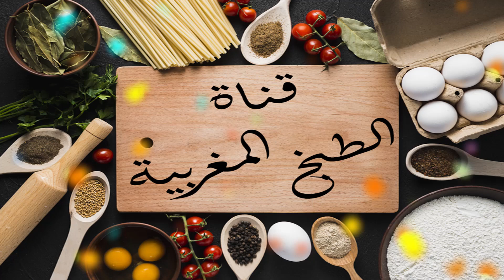قناة شهيوات مليكة الأطلس تتمنى لكم عيد اضحى مبارك سعيد (2019)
قناة شهيوات مليكة الأطلس قناة تقدم أطباق و وصفات مغربية ، عربية و عالمية و بطريقة جد بسيطة و رائعة .مرحبا
بالجميع .

* شاهد المزيد من مقاطع الفيديو الخاصة بنا

🢂 أفضل كعكة جميلة بالشوكولاتة في 4 دقائق سهلة التحضيرويمكن للجميع تحضيرها

🢂 الطاجين التقليدي اللذيذ سهل التحضير وفقط في 3 دقائق لا تتردد

🢂 أفضل طريقة لتحضير طاجين بسردين انه لذيذ و رائع

🢂 مسمن و مورق مقرمش بنين و بطريقتي الخاصة سهلة و سريعة في أقل من 5 دقائق

🢂 السفة مدفونة بالدجاج و المرقة و الحمص. بطرية جد رائعة و سهلة

🢂 طبق الحوت معمر بالروز و بشرمولة رائعة في الفرن للمناسبات و العراضات

🢂 طريقة عمل عصيدة بلدية صحية للكبار و الصغار و باسهل طريقة و مضمونة

🢂 بسبوسة بالبرتقال و 2 بيضات هشيشة و بنينة و بمقادير متواجدة و بسيطة

🢂 خبز الشحمة أو بطبوط الشحمة معمر بالخضرة و الشحمة بطريقة احترافية و اقتصادية و سهلة جدا

🢂 حرشة الذرة بطريقة سريعة و بدون تكسر او تفرتيت رائعة جدا

Chhiwat_Malika_Ala_tlas - شهيوات_مليكة_الأطلس#